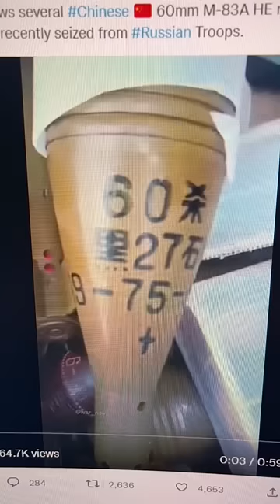How did a Chinese 60mm mortar shell end up in Ukraine?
Russia likes big mortars and they don't operate 60mm man-portable mortars.  This isn't even something that is in the inventory.  However, it might be possible that in Russia's efforts to ramp up production of weapons and munitions, they sourced weapons and munitions from foreign partners.  It is possible that in Afghanistan's quest for hard currency, they sold some of their Chinese-manufactured mortars and rounds to Russia.

Web:
RyanMcBeth.com

8705 Colesville Rd.
Suite 249
Silver Spring, MD 20910
USA